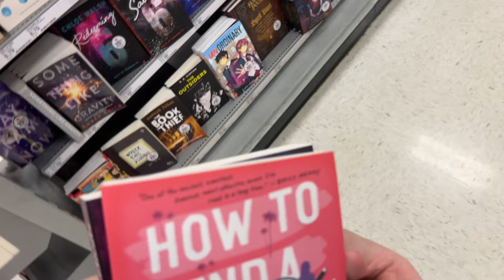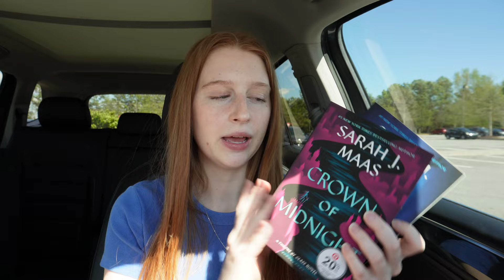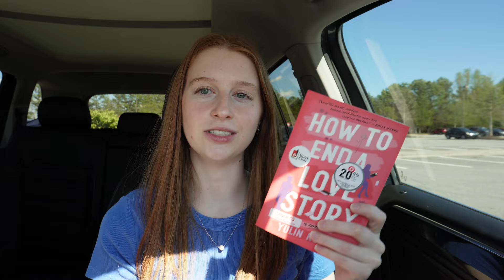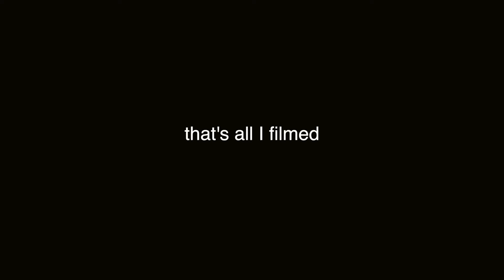spend with week with me! hauls, chats, & more! 🛍️📚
🛍️ Amazon Store Front
📚Amazon Book Wish List

Q&A ✨
Age: 22

Free Music for Videos 👉 Music by Drew Richmond - QT Coffee Run